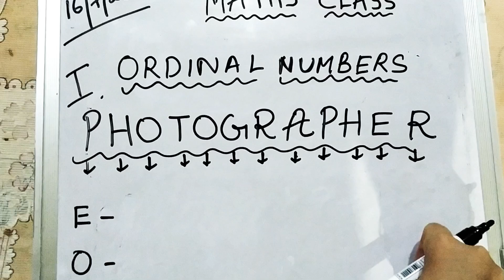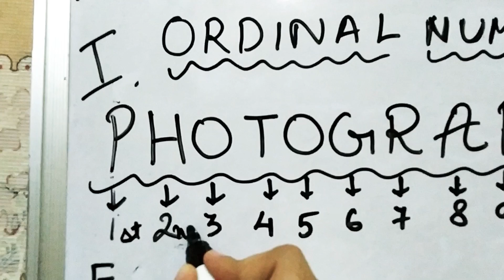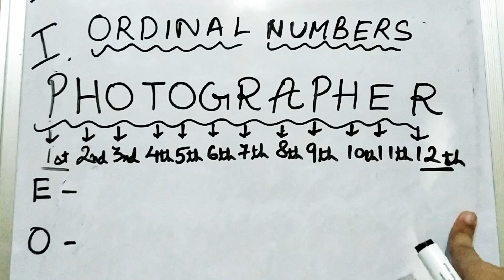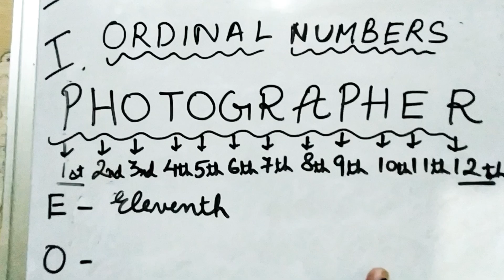Ordinal numbers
Maths